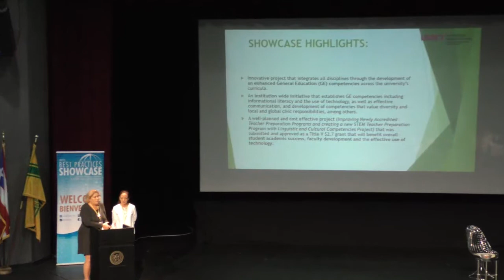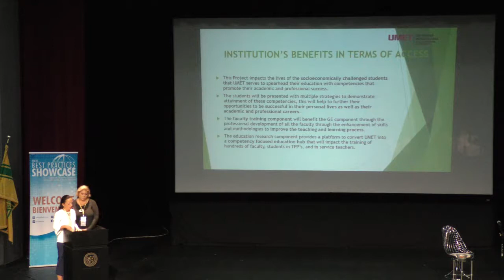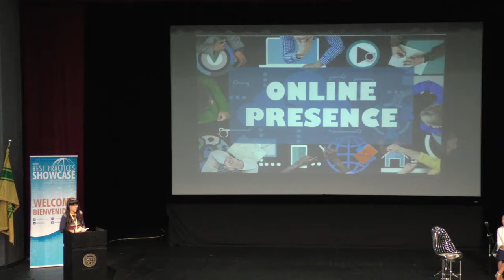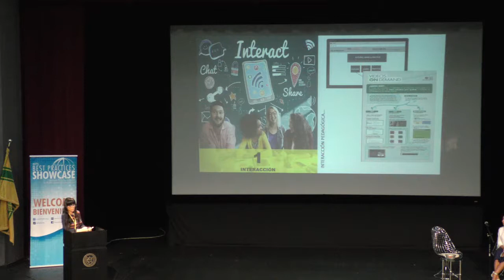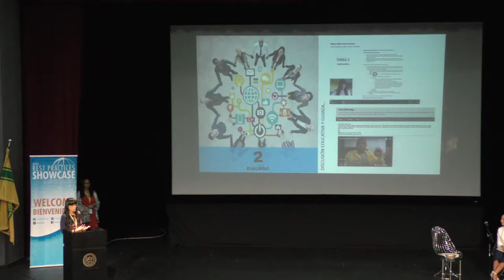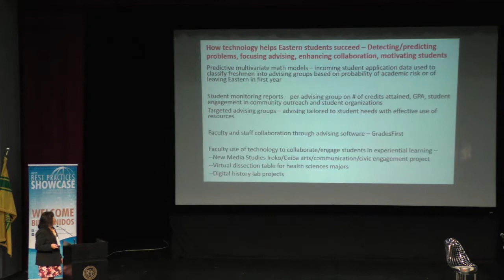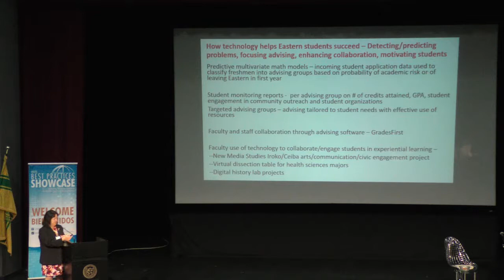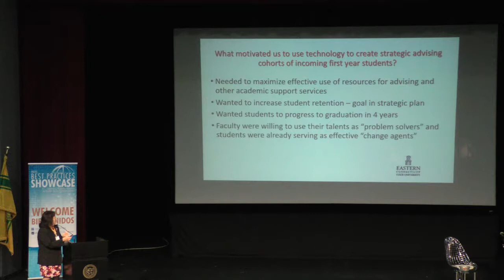Track Winners Panel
Dr. Carmen R. Cid, Retention track and overall winner; Dr. Lisbel Correa, Distance Learning track winner; Dr. Karen González and Dr. Roxana Domenech, Access track winners